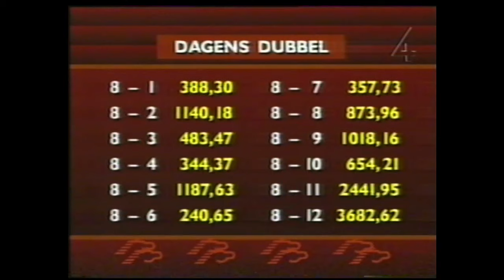V5 på Bergsåker med dagens dubbel (Corinne Ås/Sharp Luck) 20 januari 1994.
Senator Boy - Håkan Skoglund  20,27
Skarpsabin - Åke Svanstedt  3,38
Lass Elegant - Per-Åke Holmsten  1,96
Corinne Ås - Per-Åke Holmsten  36,75
Sharp Luck - Anders Wallin  5,70

V5-udelning: 46 462 kr
DD-odds: 483,47
DD-omsättning: 6 miljoner.